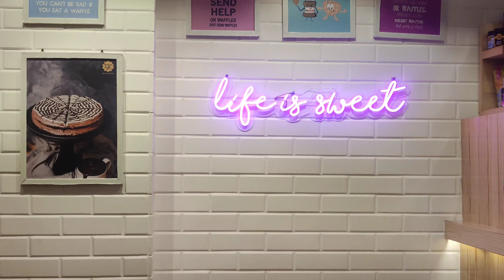Belgian Waffle Co. (Porbandar)